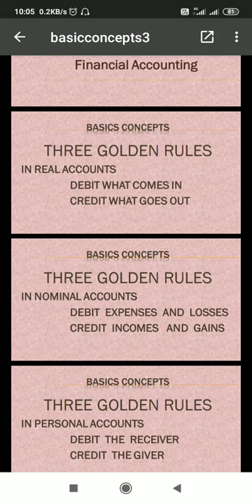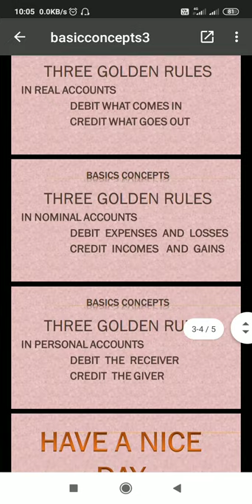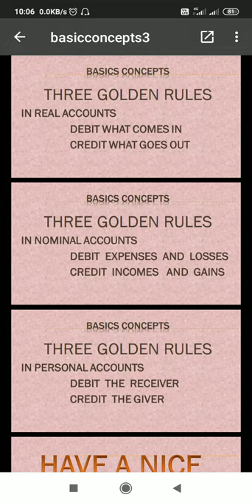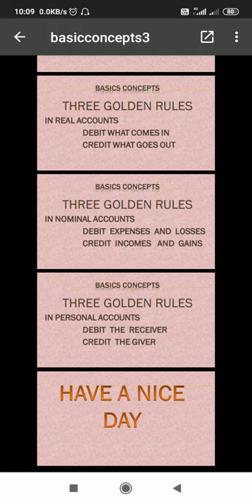Basic Concepts of Accounts: journal entries rules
In this video I have explained journal entries rules.
This is very beneficial to understand about accounting.